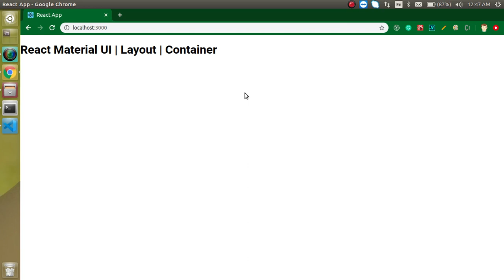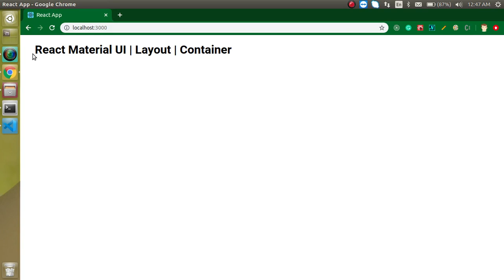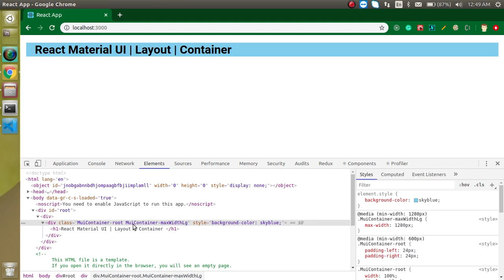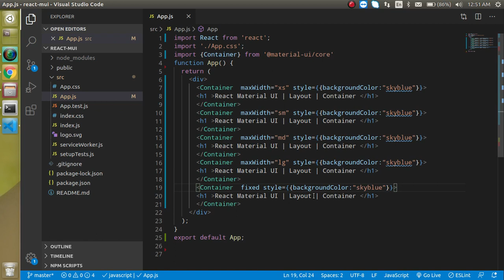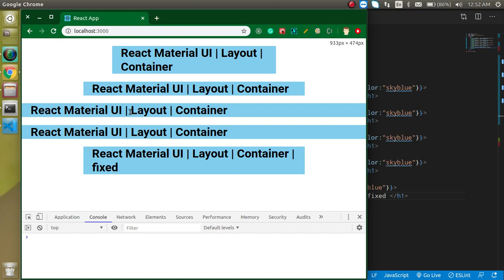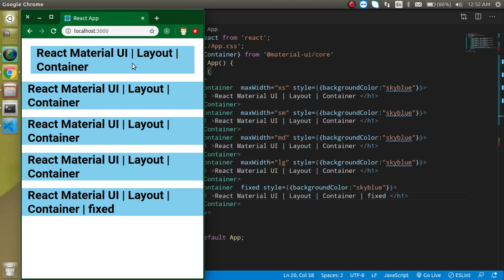Reactjs material ui tutorial #13 Container | Layout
in this react js with material UI we learn how to use the container layout in MUI react. This video is made by anil Sidhu in the English language

the topic of material UI with react js
 The container in Material UI
    Use of Container
   Import Container
    use Container
    different size of Container